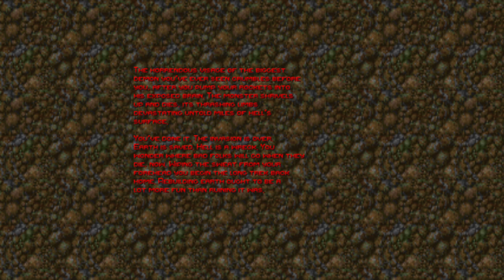doom ii gzdoom 4.10.0 bullet after bullet + angelic aviary 1.2.1 + mk crits + nashgore part 3